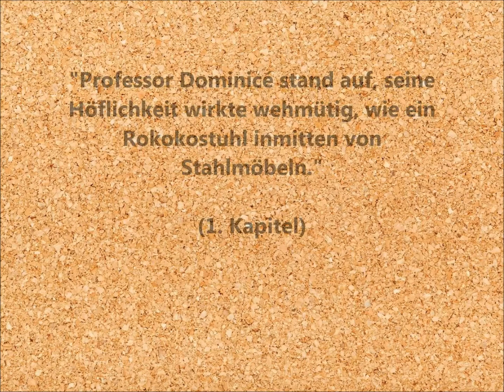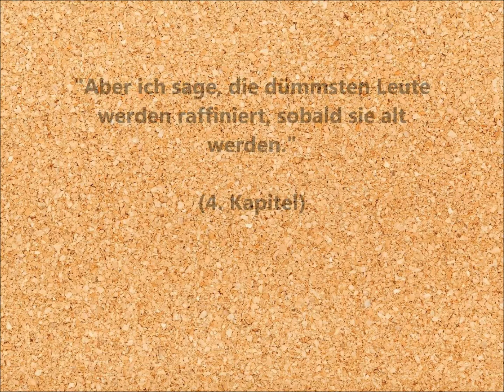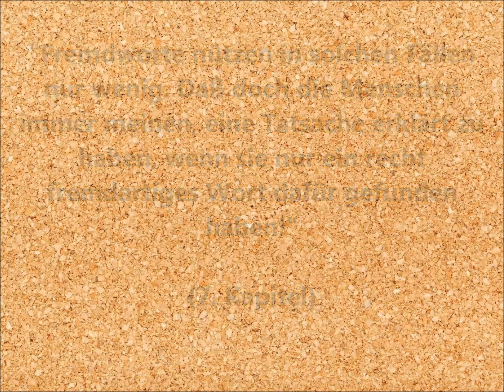Friedrich Glauser - Der Tee der drei alten Damen / 8x ZITATE /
Prägnante Zitate aus Friedrich Glausers Werk "Der Tee der drei alten Damen".
Viel Vergnügen!